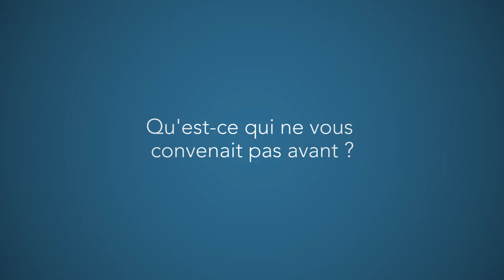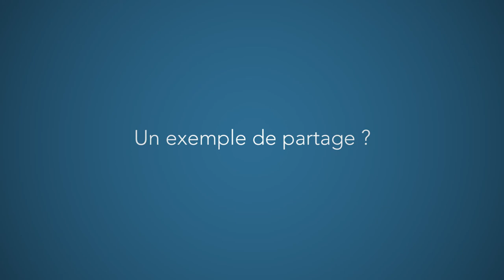Thanh Nghiem : Participer à la pollinisation des idées (version courte)